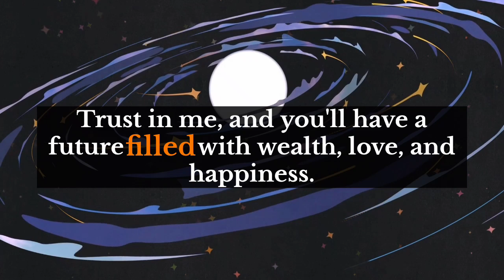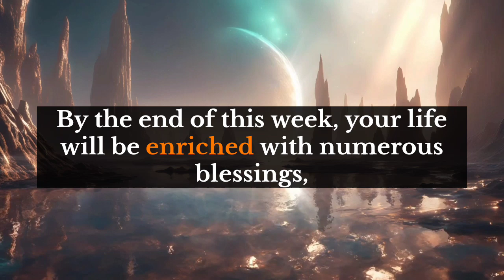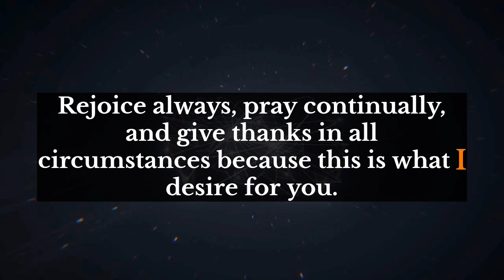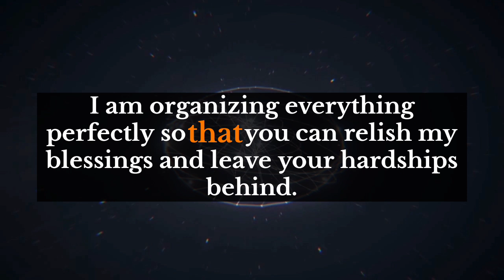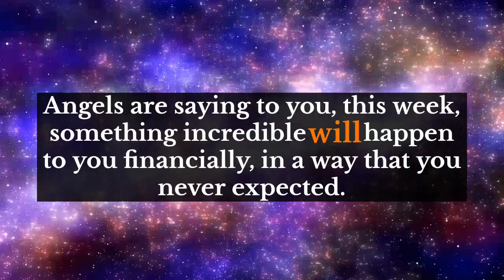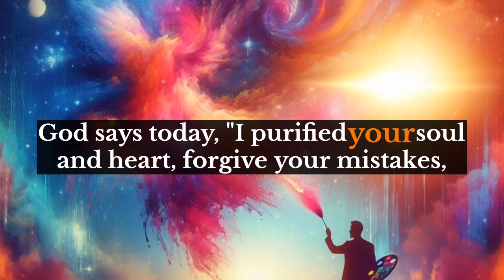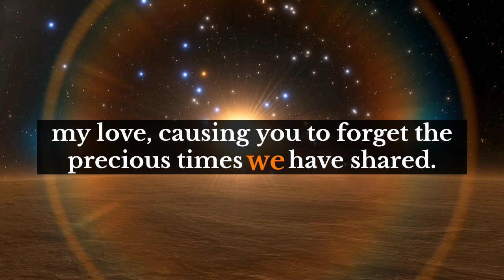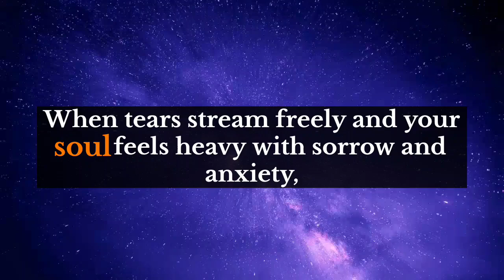God's messages💌Someone is going to call you and give you S.....